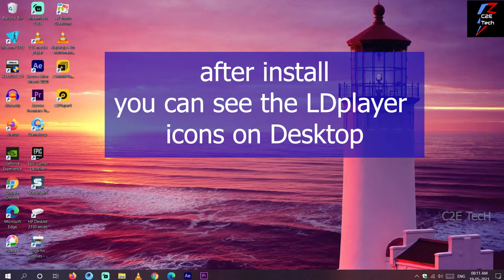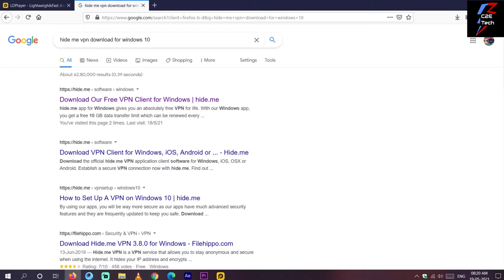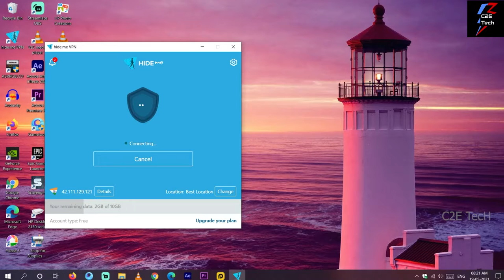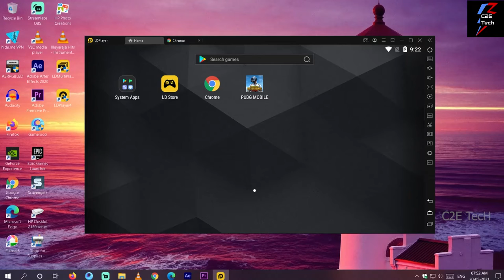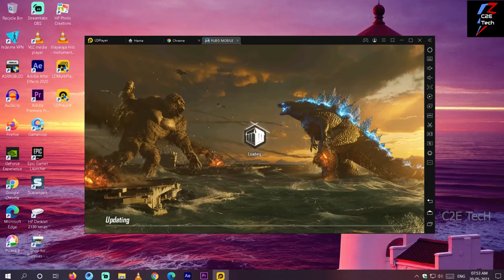PUBG Download and play in LDPlayer | low end pc | Tamil | C2E TecH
Quick Installation guide for pubg in LDPlayer

Detailed installation guide and demo foe pubg download in LDplayer